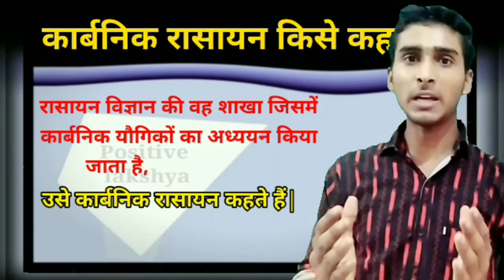orginic chemistry ki definition